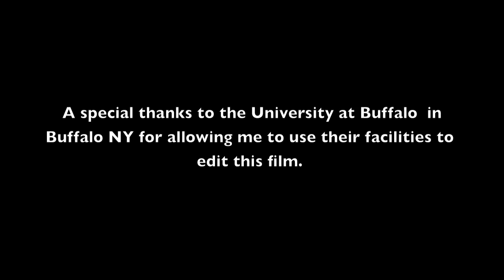Texting PSA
A PSA example for student to make there own PSA about a recently created law.
Created by Emily Covington